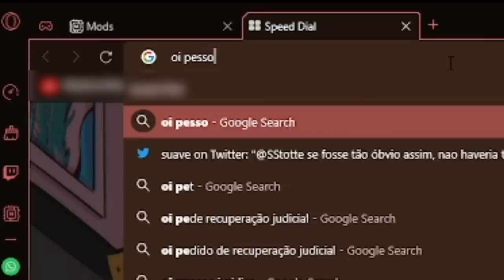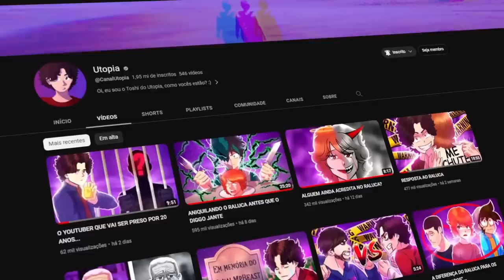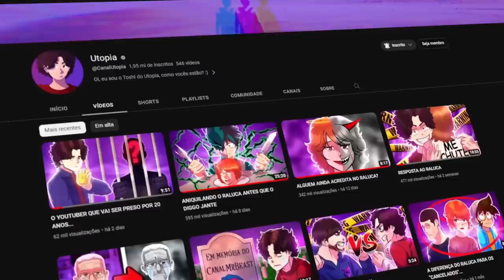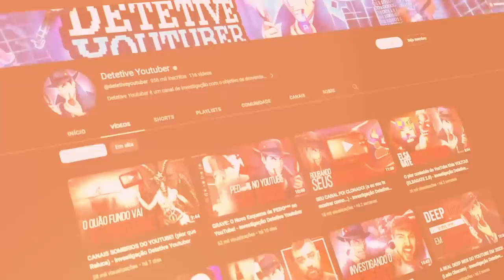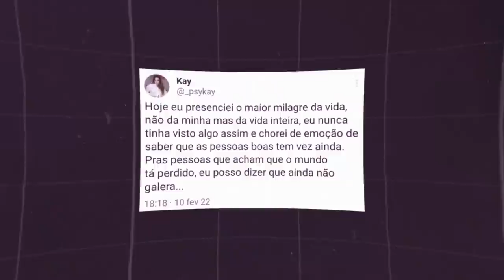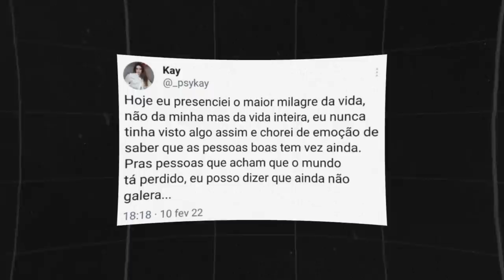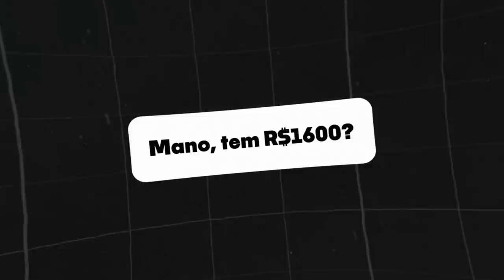UM YOUTUBER ME DEU UM GOLPE...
📀 Esse vídeo é sobre um youtuber que me deu um golpe. Detetive Youtuber participou do vídeo. Não busquem quem é o youtuber, não busquem nada, já foi.

🎨 Desenhista: @enicoleti.arts